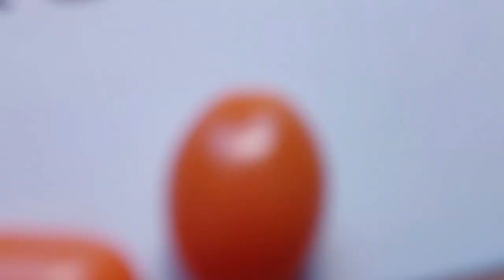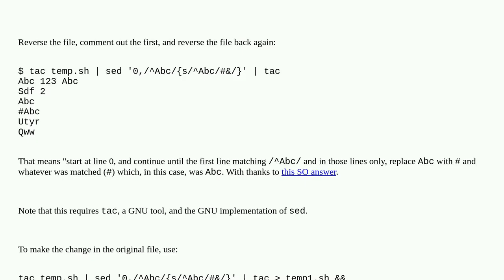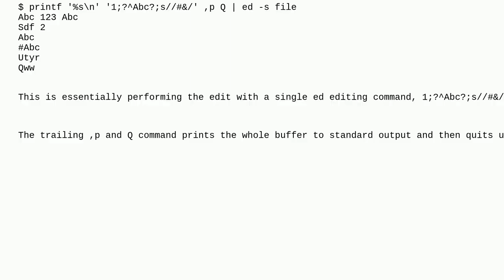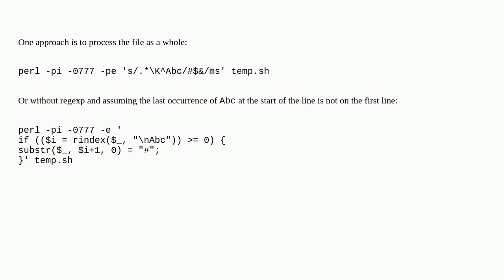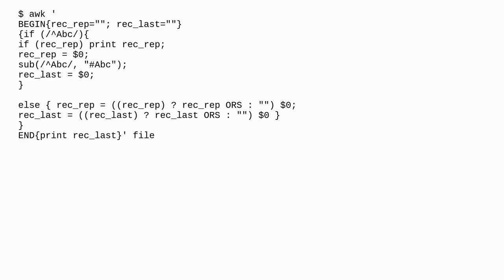Unix: Replace last word occurrence in file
Replace last word occurrence in file

A special thanks goes out to the community

  linux text-processing sed